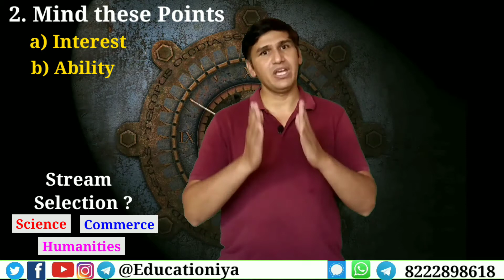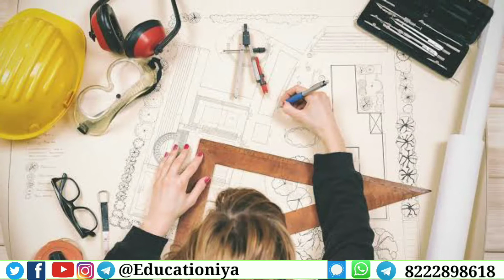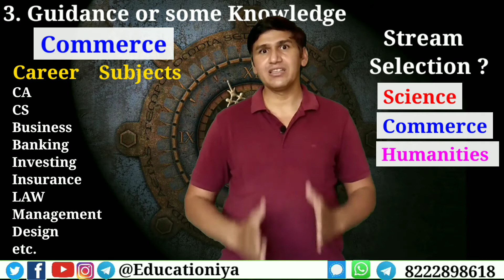What to do after 10th - Arts, Commerce, Science/ How to choose right stream after 10th/ Educationiya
Topics covered:

1)Stream Selection में दिक्कत ? | Most Practical and Detailed Video
2) How to choose stream after class 10
3) stream selection after class 10
4) Which stream to choose after class 10
5) Career options after 10

Previous video :-

पढ़ने में मन नहीं लगता तो 5 मिनट ये सुनो/ Powerful study motivational & Inspirational video in Hindi

How to make online class more productive | 7 TIPS to Be Successful in Online Classes| 100% Effective

Powerful Inspiration for Students to Study Effectively and Hard / माँ अबकि बार सच बोल रहा हूँ

Top 7 brain mobile games / आपके दिमाग को बहुत तेज कर देंगे ये 7 mobile games

How to choose the Best school for your child? बच्चे के लिए अच्छा स्कूल कैसे चुने ?